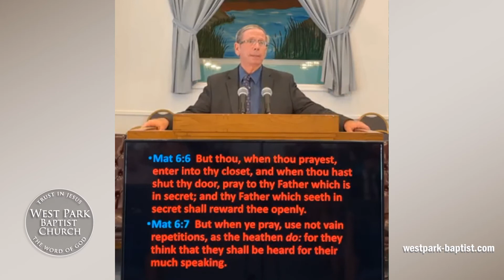"Your Father, My Father, Our Father"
West Park Baptist Church
Speaker: Dr. Michael McClure, Pastor